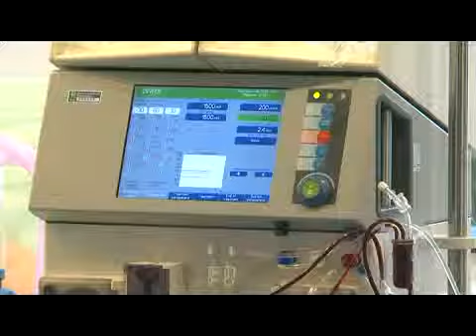institut kamenica donacija hemofarm